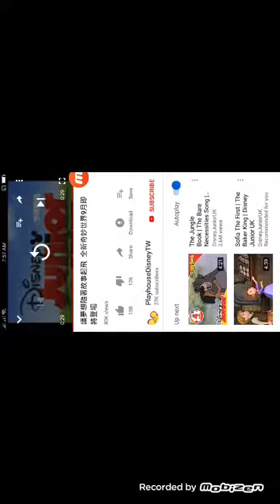Disney junior Taiwan commercial